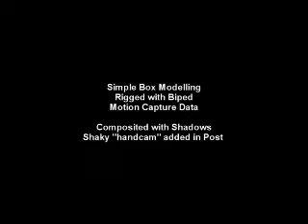Hip Hop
Composit test with CG model and shadows in real world intergration.